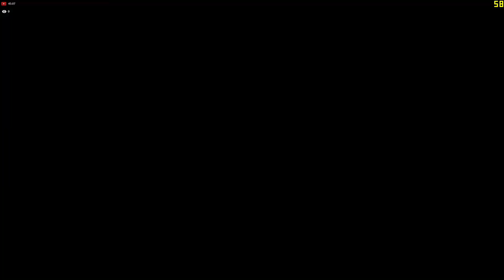Need for Speed Payback campaign